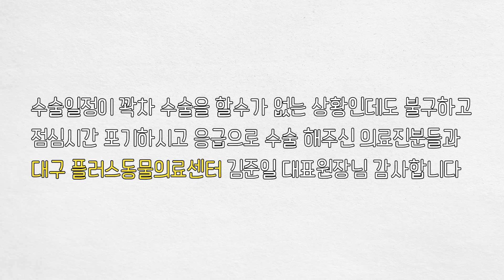슬픈소식을 전해드려 죄송합니다..밤톨이가 다쳤어요..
영상은 두번째 면회영상입니다
첫번면회때는 수술직후라 저도 그렇고 밤톨이도 그렇고 영상찍을수 있는 상황이 아니였습니다
두번째는 엄마도 왔고 밤톨이도 괜찮아져서 찍었습니다
재활열심히 해서 다시 밝고 건강한 밤톨이가 될게요
혼자서 5km도 걷는 씩씩한 밤톨이라 잘이겨낼거라 믿습니다